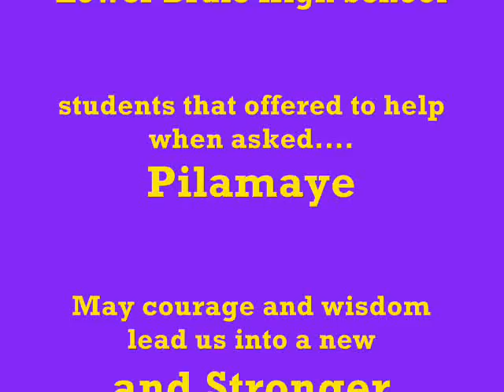The swearing in of the Lower Brule Tribal Chief and Council 2012-13.wmv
Two of our Lower Brule High School students made a choice to help out and pass out flyers to the swearing in ceremony of our Tribal Chief and our Tribal Council.
The event was very well run and the students were able to observe it from start to finish.